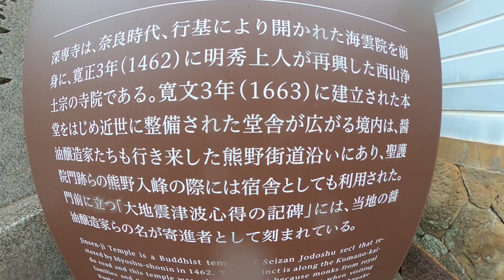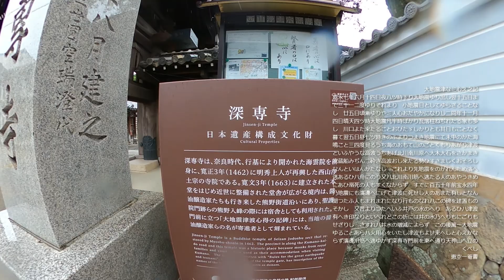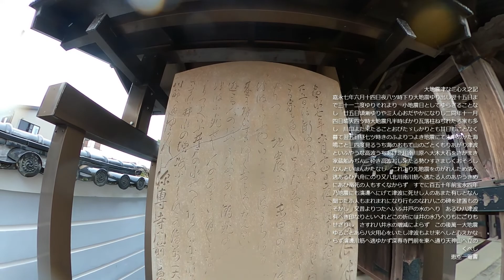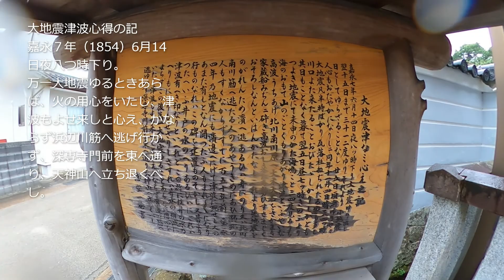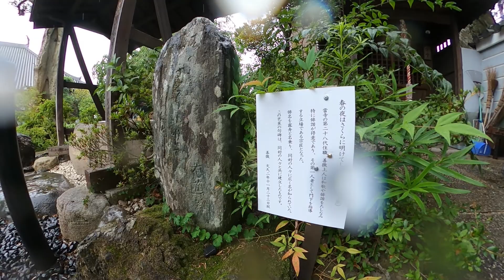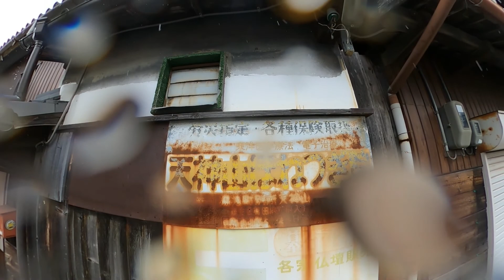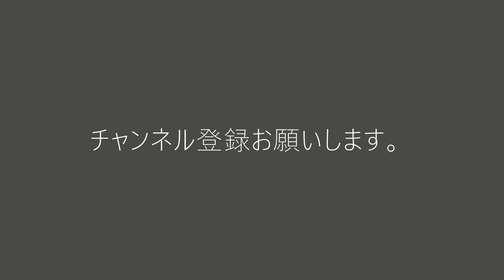深専寺 安政大津波【和歌山かってにＰＲ】第225回「大地震津波心得の記」2022年7月15日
【説明】今回は、
深専寺（じんせんじ） 和歌山県有田郡湯浅町湯浅785
奈良時代　行基により開かれたといいます。」
この寺の門前に

大地震津波心得の記なるものがあります。
嘉永７年（1854）6月14日夜八つ時下り。（中略）
万一大地震ゆるときあらば、火の用心をいたし、津波もよせ来しと心え、かならず浜辺川筋へ逃げ行かず、深専寺門前を東へ通り、天神山へ立ち退くべし。
と書かれています。

1854年（安政元年）ここ和歌山県広川町では、大津波の際に、濱口梧陵が稲むらに火をつけることで早期に警報を発し、避難させたことにより村民の命を救い、被災地のよりよい復興に尽力した「稲むらの火」の逸話があまりにも有名であります。

大地震津なミ心え之記
嘉永七年六月十四日夜八ツ時下り大地震ゆり出し翌十五日まで三十一二度ゆりそれより　小地震日としてゆらざることなし　廿五日頃漸ゆりやミ人心おだやかになりしニ同年十一月四日晴天四ツ時大地震凡半時ばかり瓦落柱ねぢれたる家も多し　川口よた来たることおびたゞしかりとも其日もことなく暮て翌五日昼七ツ時きのふよりつよき地震にて未申のかた海鳴こと三四度見るうち海のおもて山のごとくもりあがり津波といふやうな高波うちあげ北川南川原へ大木大石をさかまき家蔵船みぢんニ砕き高波おし来たる勢ひすさまじくおそろし　なんといはんかたなし　これより先地震をのがれんため濱へ逃あるひハ舟にのり又ハ北川南川筋へ逃たる人のあやうきめにあひ溺死の人もすくなからず　すでに百五十年前宝永四年乃地震にも濱邊へにげて津波に死せし人のあまた有しとなん聞つたふ人もまれまれになり行ものなれハこの碑を建置ものそかし　又昔よりつたへいふ井戸の水のへり　あるひハ津波有へき印なりといへれどこの折には井の水乃へりもにごりもせざりし　さすれハ井水の増減によらず　この後萬一大地震ゆることあらハ火用心をいたし津波もよせ来へしと心えかならず濱邊川筋へ逃ゆかず深専寺門前を東へ通り天神山へ立のくべし
恵空一菴書

 ♪音楽　Spence　News_Room_News  他♪   和歌山かってにＰＲオープニング曲

【関連動画】